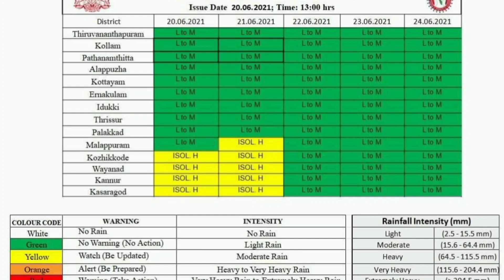5 ജില്ലകളിൽ ജാഗ്രത/weather update today malayalam/kalavastha news malayalam/innathe kalavastha/mazha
yellow alert in kerala , heavy wind  and high waves in kerala shores
This channel provide information about following
@news info malayalam